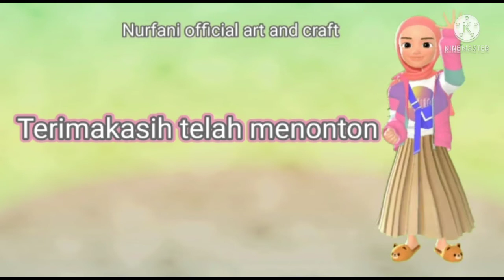91) tutorial macrame keychain whale shape 🐟 Whale shaped key chain Kur rope